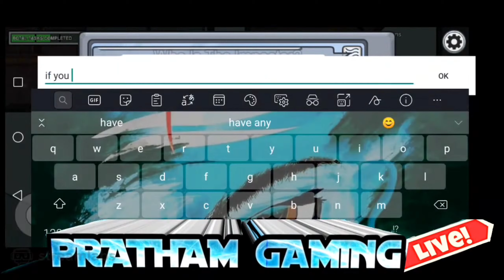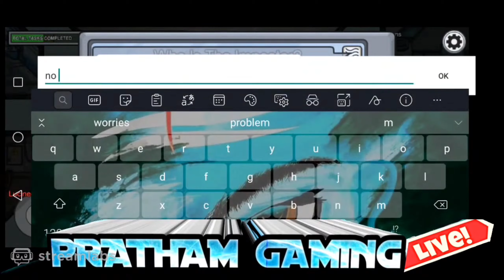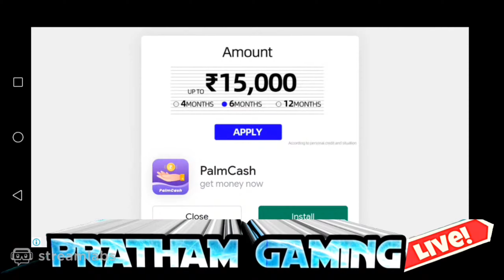When I was Imposter | Among Us | Funny Moments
Hey guys,

My device:-                  Vivo Z1 Pro
editing device:-           Vivo Z1 Pro

I upload PUBG Mobile, Among Us gameplay, tips and tricks, montage, funny moments etc.